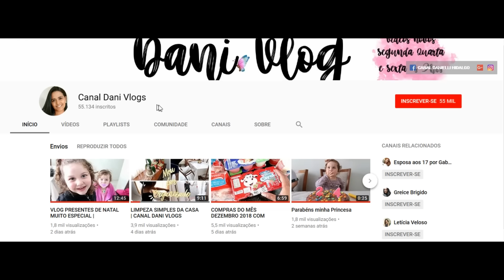MANUTENÇÃO DIÁRIA DA CASA | COMPREI FRUTAS E LEGUMES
Editor:
Filmora